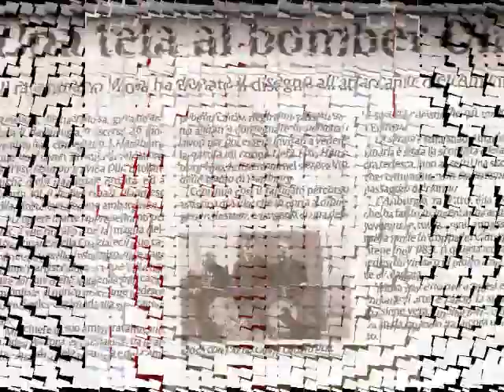Artista del Calcio Ravanusa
...alcune delle opere di Michael Mosa! Pittore siciliano di Ravanusa ( AG ) dipinge x il mondo del calcio con i colori della sua meravigliosa terra,..